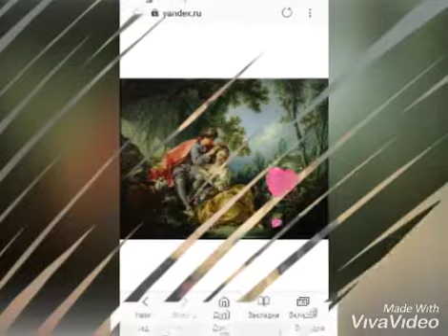François Boucher musik David Garrett by Dora Lux